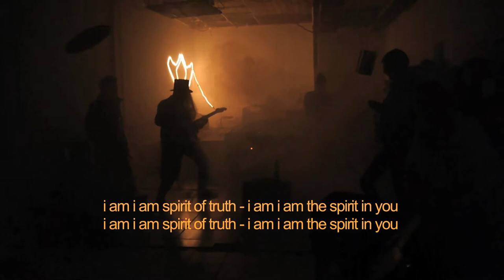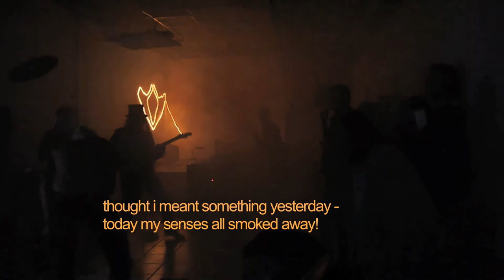ELECTION NIGHT MISS GERMANY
An Election Night Resurrection Special! Voters and De-voters who couldn't join us for this very magical TRANSPOLITICAL COMMUNICATION CEREMONY in WestGermany this september and those who are still not over the results can watch this and shout with us in desperate echoes: WHERE IS MY VOICE?